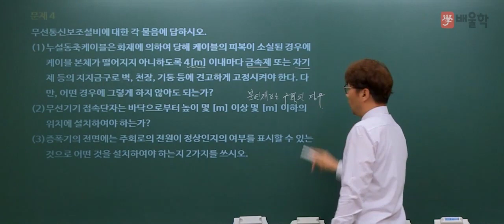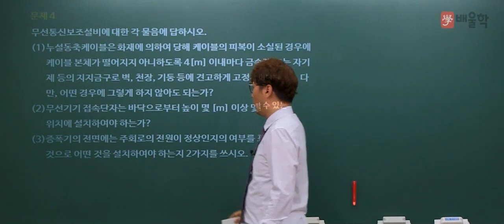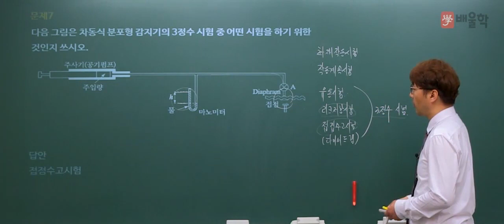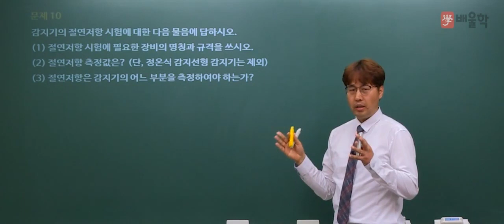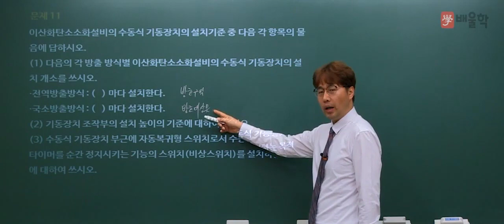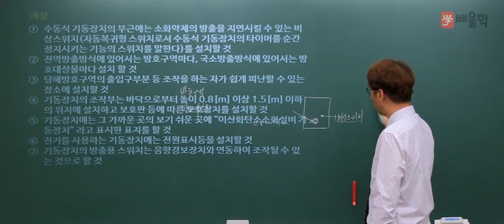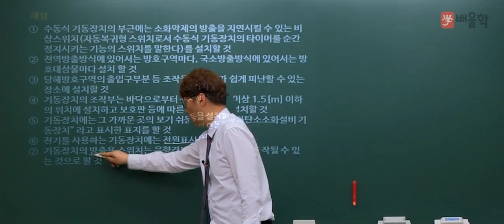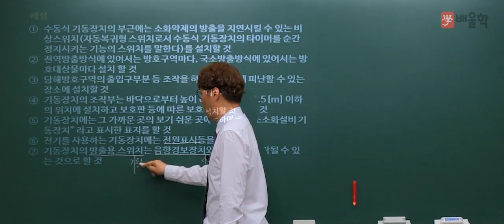[소방설비기사 전기] 2013년 4회 실기 기출 풀이 1 - 김상현 기술사